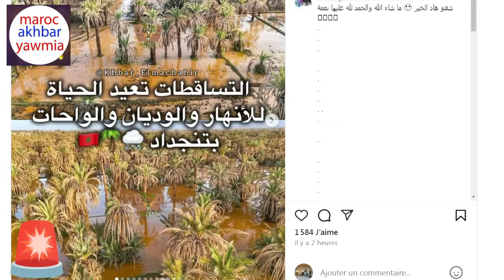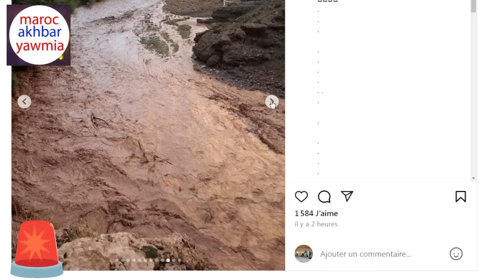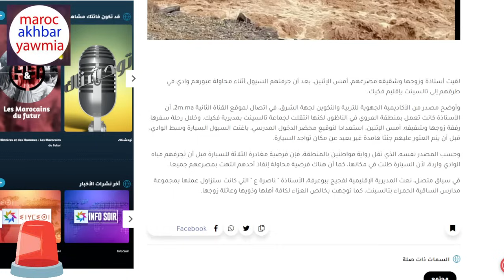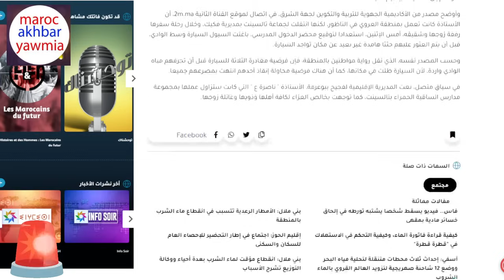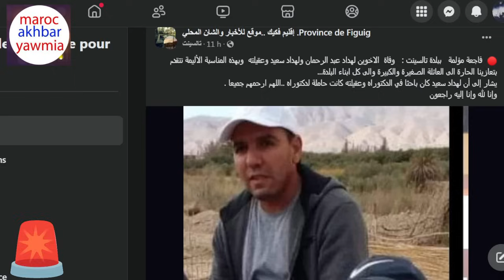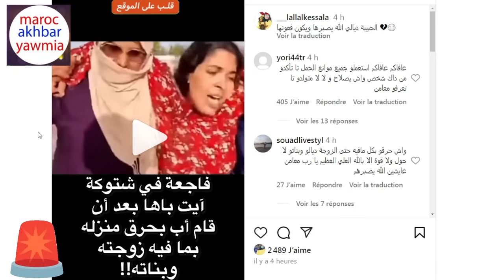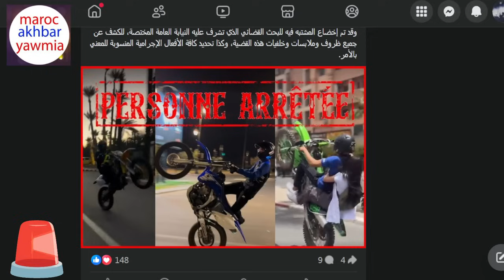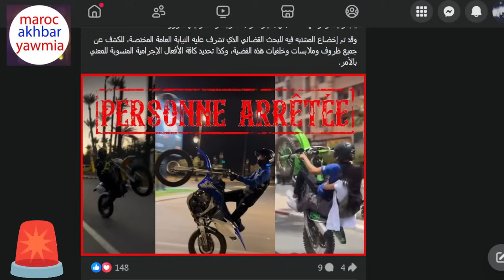شفتو هاد الخير أمطار الخير + السيول تجرف أستاذة وزوجها وشقيقه + زوج حرك مالين دارو وسط الدار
Artiste : __url_artiste__